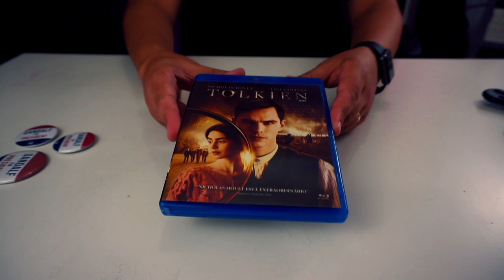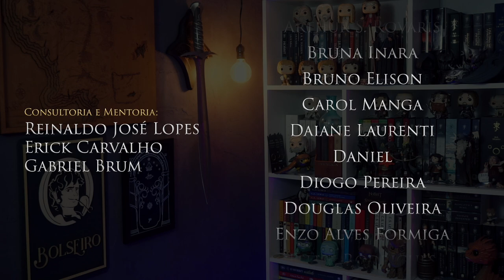UNBOXING // "Blu-ray Tolkien"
No vídeo de hoje, farei mais um Unboxing surreal, do Blu-ray do filme Tolkien. Eu vou te mostrar os detalhes da mídia física e das opções no menu do filme, com bônus especiais.

Outras Páginas de Amigos:

► G. K. Chesterton - Brasil

Consultoria/Mentoria: Reinaldo José Lopes, Gabriel Brum e Erick Carvalho
Revisão e Tradução: Pedro Freire